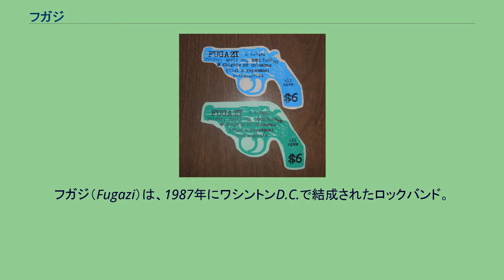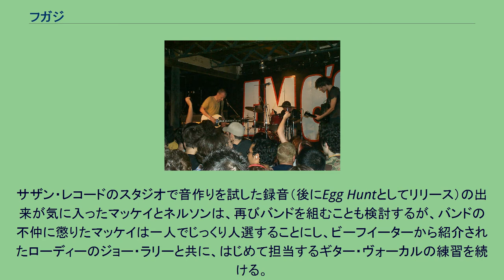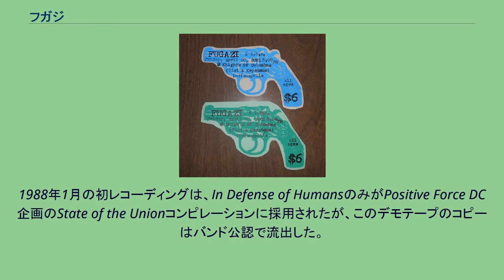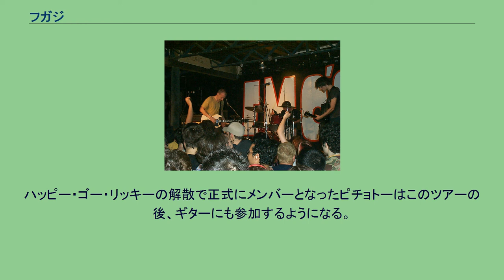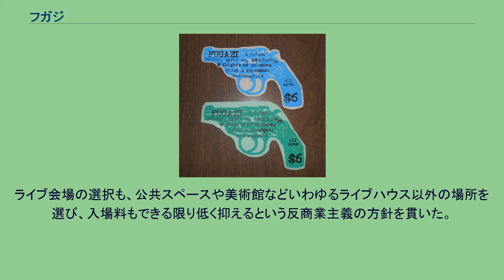フガジ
フガジ（Fugazi）は、1987年にワシントンD.C.で結成されたロックバンド。
80年代後半から00年代前半にかけ活躍し、その音楽性、活動姿勢でシーンに大きな影響を与えた。
フガジは1987年にワシントンの自主レーベルディスコード・レコードのオーナーの一人であるイアン・マッケイが中心となって結成された。
名前の由来は、"Fucked Up, Got Ambushed, Zipped In"から。
ベトナム帰還兵の証言を集めたマーク・ベーカー編『NAM 禁じられた戦場の記憶』（原書初版1981年）から取られたベトナム戦争時の隠語である。
フガジ結成期の活動については、ワシントンのハードコアパンク20年史ドキュメント Dance of Days （Mark Andersen & Mark Jenkins, 2001)に詳しい。 1983年にマイナー・スレットが解散したあと、規模が大きくなり暴力沙汰も日常茶飯事となったワシントンのハードコアシーンにおいて、ディスコード周辺のパンク・コミュニティーが「シーンの中のシーン」という方向性を見出して開始した運動が1985年の「革命の夏」である。人種隔離政策をとる南アフリカの大使館に向けての抗議行動を皮切りに、DIYの手法によるさまざまなメッセージ発信が試みられた。中心となったのは、ライツ・オブ・スプリングやビーフイーターといった、従来のハードコアパンクの枠を超えた音楽性を志向するバンドと、高校生のデイヴ・グロール（のちにニルヴァーナ、フーファイターズで活躍する）も在籍していたミッション・インポシブルなど若い世代である。
イアン・マッケイも、弟アレックが在籍していたフェイスの元メンバーと共にエンブレイスを結成してこれに加わるが、フェイス時代から続くメンバー間の確執は、1986年春、マッケイがジェフ・ネルソンと提携先の英サザン・レコードを訪問している間に修復不能なまでに悪化していた。
サザン・レコードのスタジオで音作りを試した録音（後にEgg Huntとしてリリース）の出来が気に入ったマッケイとネルソンは、再びバンドを組むことも検討するが、バンドの不仲に懲りたマッケイは一人でじっくり人選することにし、ビーフイーターから紹介されたローディーのジョー・ラリーと共に、はじめて担当するギター・ヴォーカルの練習を続ける。
ドラムは当初コリン・シアーズ（ダグ・ナスティー）が練習に加わっていたが、ダグ・ナスティーが活動を再開したため、ライツ・オブ・スプリングからベースのメンバーチェンジを繰り返してワン・ラスト・ウィッシュ、ハッピー・ゴー・リッキーとサウンドを変えたバンド活動を続けていたキャンティが呼ばれ、1987年9月3日の初ライブはこの3人での演奏となった。
ハッピー・ゴー・リッキーはニューヨークに引越したベーシストがワシントンに戻ったときのみ活動するという状態で、ピチョトーも10月のライブで飛び入り参加したのを皮切りに、ローディーとして同行し、ステージでのコーラスとダンスを担当するようになった。
インディアナポリスで開催された2001年からFugaziのコンサートのためのハンドメイドのチケット、インディアナ州。
1988年1月の初レコーディングは、In Defense of HumansのみがPositive Force DC企画のState of the Unionコンピレーションに採用されたが、このデモテープのコピーはバンド公認で流出した。
バークリーのギルマン・ストリート・プロジェクトからの出演依頼を機に4月から初の全米ツアー、ワシントンに戻ってすぐ7 songs EPを録音、9月からのヨーロッパツアーの後、英サザン・レコードで12月にMargin Walker EPを録音と、レコードのリリースに先行してライブを中心とする活動を開始している。
ハッピー・ゴー・リッキーの解散で正式にメンバーとなったピチョトーはこのツアーの後、ギターにも参加するようになる。
最初のツアーから物品販売無し、歌詞カードを配布し、モッシュ行為を諌め、ダブ風のリズムセクションに合わせて体を動かすことを勧めるというスタイルが取られ、モッシュするものだけをフロアに残し他の客を全員ステージにあげる（1988年5月スポケーン）など、さまざまな伝説的ライブで知られる。
ライブ会場の選択も、公...